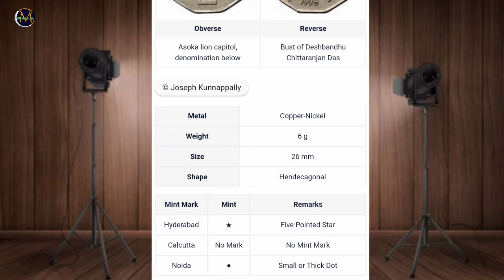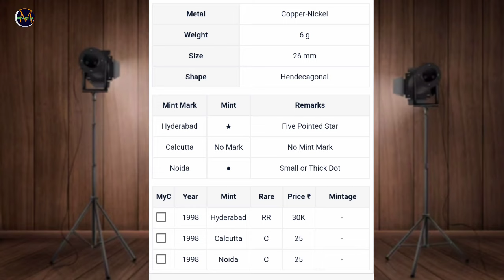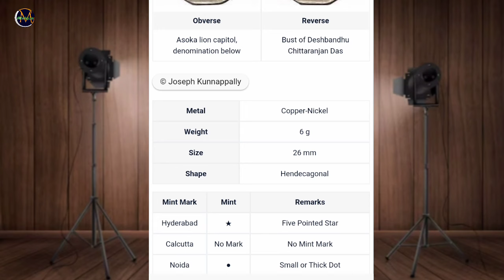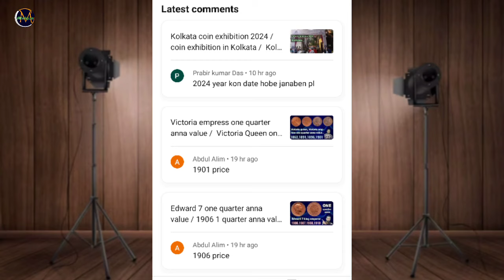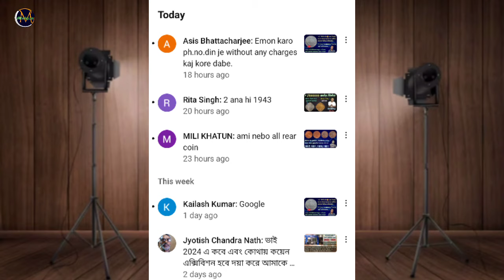Deshbandhu Chittaranjan Das 2 rupees coin value / 1998 two rupees coin / 2 rup ka sabse mahnga Sikka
Hello friends,
behalf of Mandal Antique Channel, we extend our warmest invitation and greetings to you all. friends- if you like the videos of my channel, please give a like and subscribe to the channel.
In this channel I tell about the exact value of old notes and coins of India, moreover you can also know where to sell notes and coins at the right price.
If you have old notes and coins, let me know through this comment, I will try to make a video like your comment.